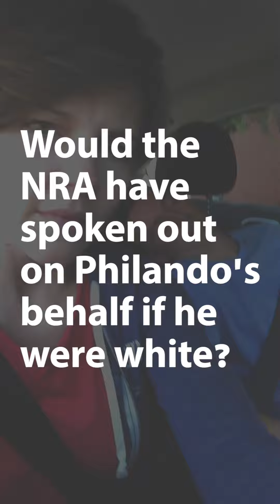PhilandoCastile Switched Final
Part of a series of videos that re-create police killings but switch the races of the victims and the perpetrators.